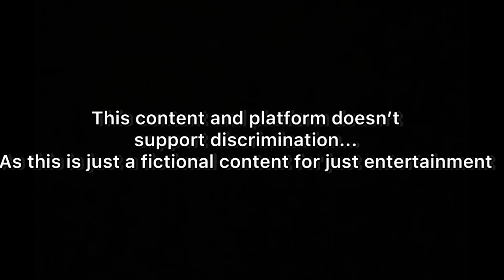OZAIN AND THE ALBINOS